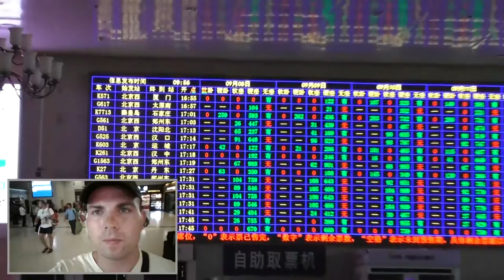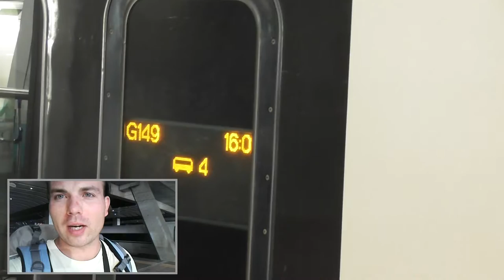CHINY - extra szybka kolej, Kuba ze Skierniewic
sunąć po szynach ponad 300 km/h i spokojnie pić kawę, tak właśnie jest na trasie Pekin - Shanghaj, zawrotnej prędkości się praktycznie nie odczuwa nie to co nasze pkp...LOL